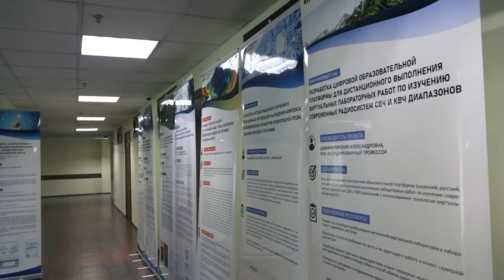Представители "КМГ Инжиниринг" посетили АО "МУИТ".